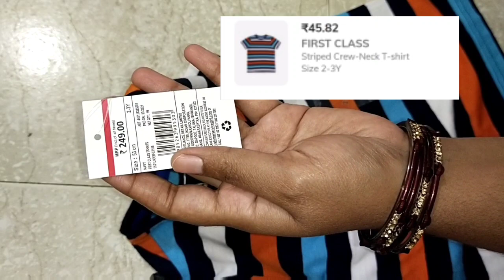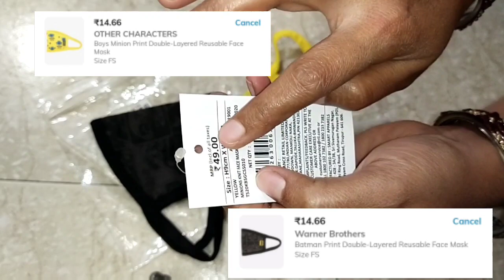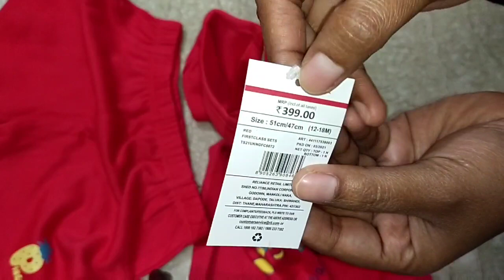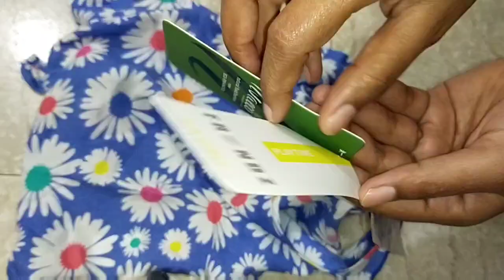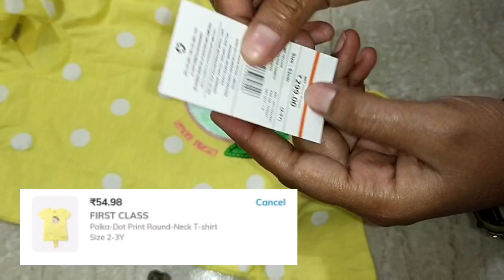🔥 What I purchased in Ajiomania sale🔥 Trends Kidswear haul review in Tamil 🔥81%offer in ajio haul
In this video I shared Kidswear collections haul start Rs.14 only and below Rs.90. Review also in this video. Don't skip the video because I explained how to order maximum discount. I hope you like this video.

DEEXR728N